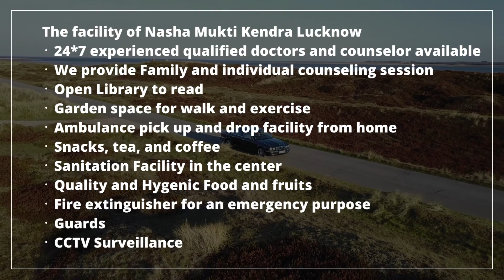Rehabilitation center in Raniwara, Best Rehabilitation center in Raniwara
NASHA MUKTI KENDRA Sheoganj is one of the leading anti-drug treatment center in Sheoganj. Samarpan Nasha Mukti Sheoganj is one of the best rehab centers in India. To transform the life and values of not just our client but also his family and society as a whole and for every person to dawn upon the realization that life can be lived, and be celebrated even without the use of any substance.